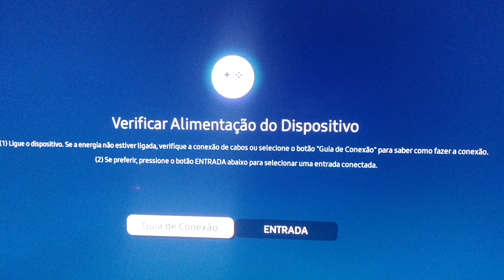PS3 inicial screen with modern PS logo